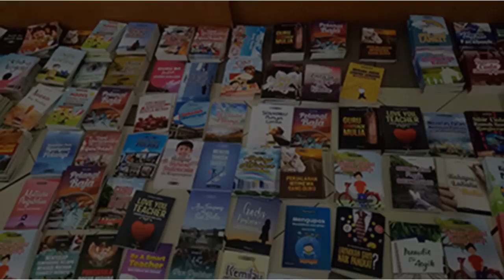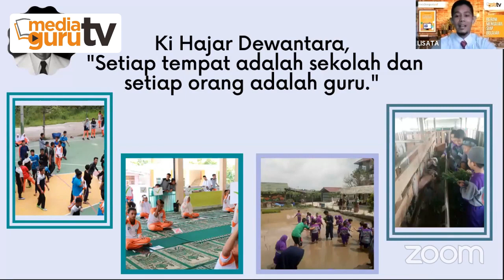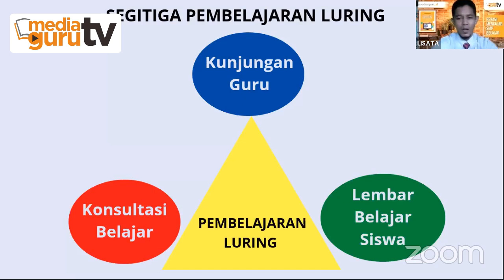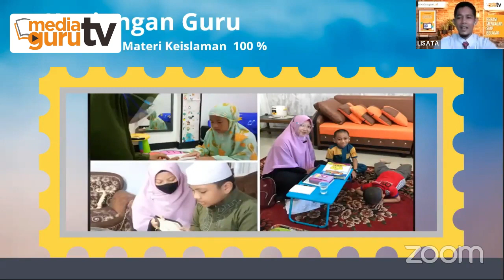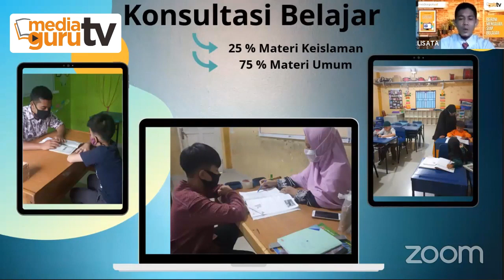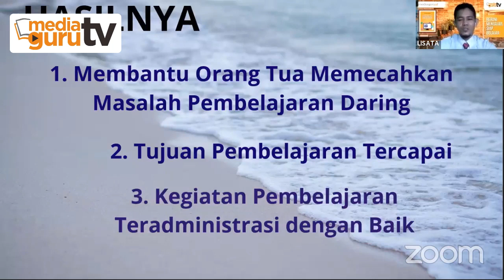Segitiga Pembelajaran Luring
Segitiga Pembelajaran Luring menjadi topik menarik pada Webinar MediaGuru X. Bersama Lisata, S.Pd.I (Kepala SDIT Esa Unggul Pekanbaru, Riau) Anda bisa simak dan ambil manfaat materi ini. Simak sampai tuntas video istimewa ini!